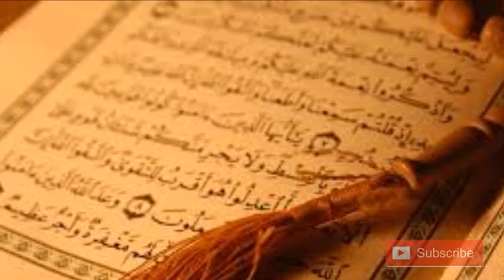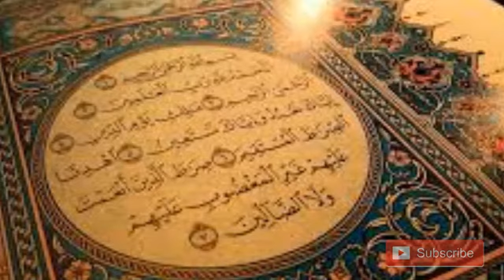Emotional Dua & best Dua / best recitation of Holy Quran by Abdur Rahman Al Ossi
Best recitation of Holly Quran by abdur rahman AL ossi in namaz e witr and dua e qunoot recitaion,
Talwat e quran e pak
Best recitation in the world